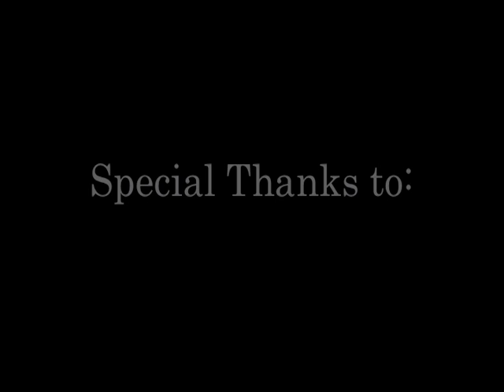Man Crawls into Tank 2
Sawbill Productions presents: A film by Carl Hansen: Man Crawls into Tank 2.